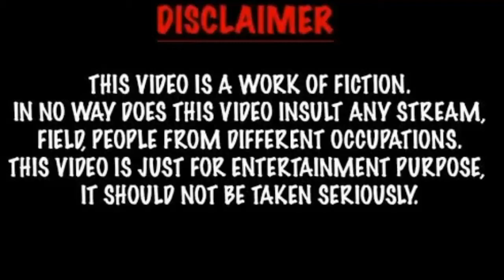So Ju Yeon(A Love So Beautiful)Lifestyle,Biography,Net Worth,Facts,Age,BF,And More,|Crazy Biography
So Ju Yeon(A Love So Beautiful) Lifestyle,
Biography,Net Worth, Facts, Age, Boyfriend, And More,
|Crazy Biography |